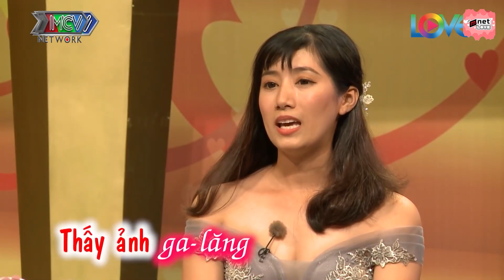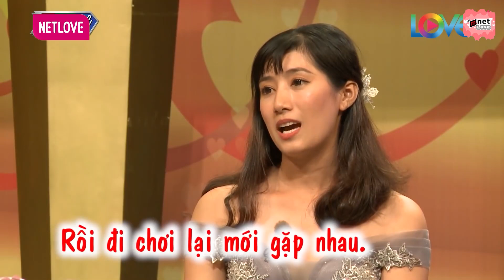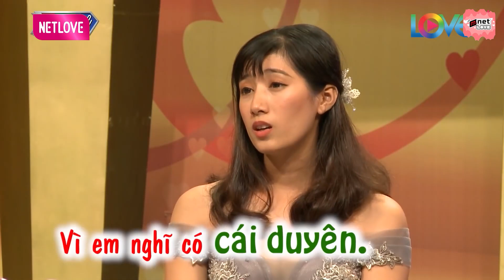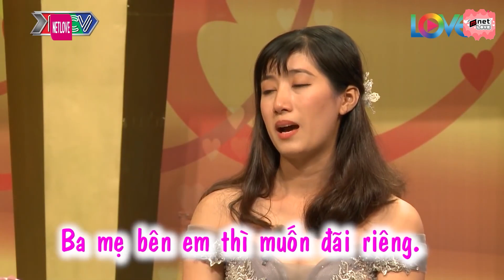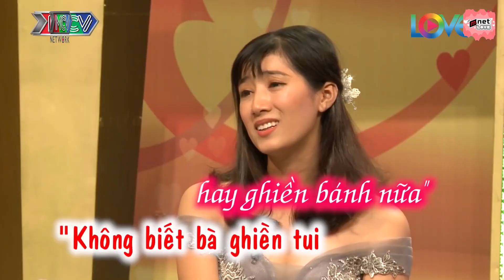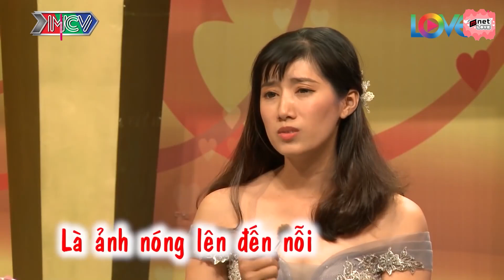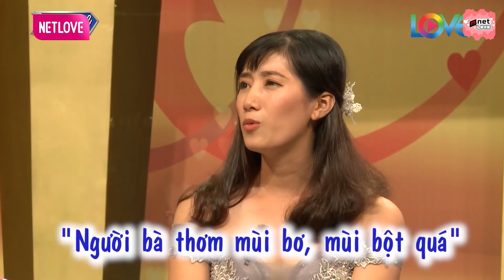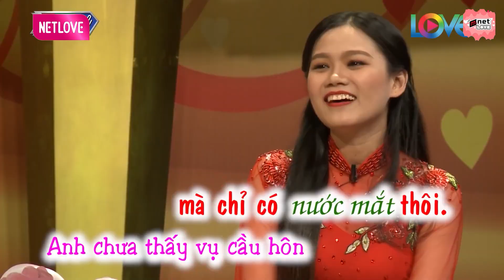Quen 2 Cô Cùng 1 Lúc, 7 Ngày Sau Anh Mới Nhận Ra Em Yêu Anh Thật Lòng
Bắt đầu từ các video phát sóng hôm nay